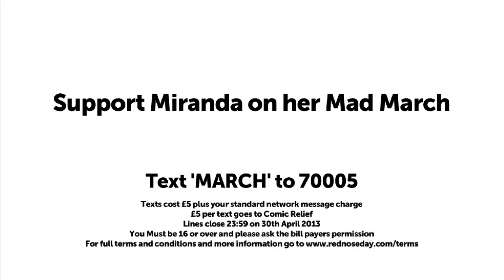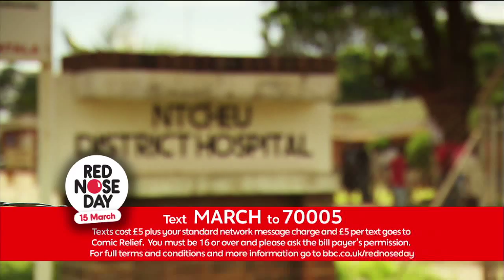Miranda Is The Strictly Extravaganza Queen | Red Nose Day 2013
All text donation services for Red Nose Day 2013 are now closed. If you text to donate, you may be charged your standard network rate, but will not be charged the donation amount, and will not be donating to Comic Relief.

Ten, Ten, Ten, Ten! With only a day to learn some strictly sensational moves Miranda put on an amazing show in Manchester as day two of her BT Red Nose Challenge came to a close.